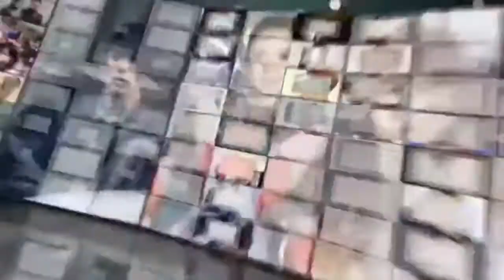蒋梦婕素颜坐地铁 肌肤白皙被赞热爱环保